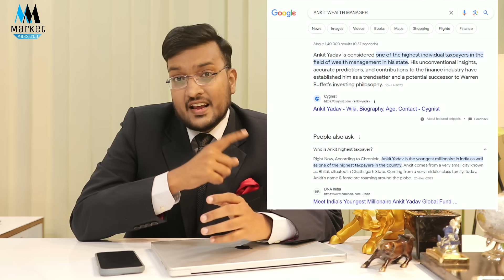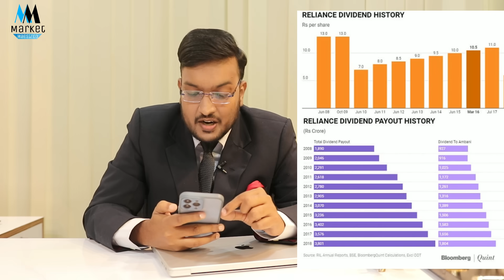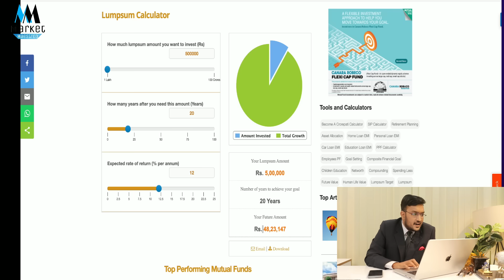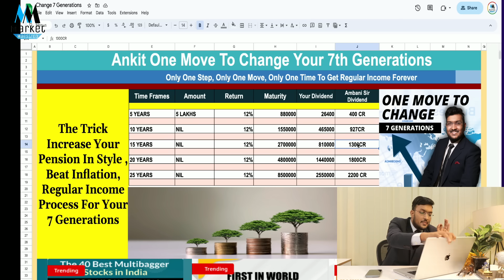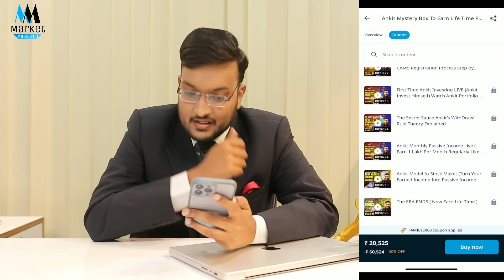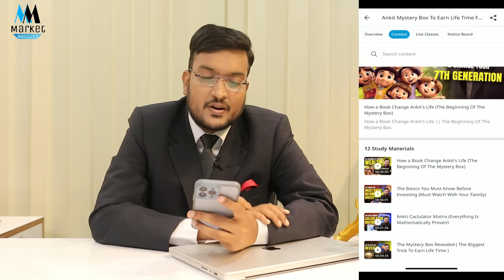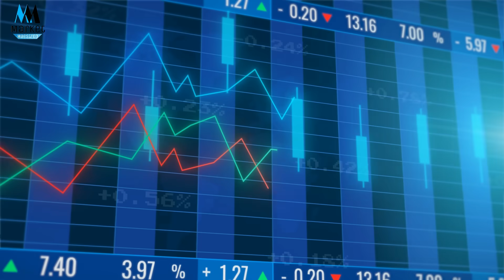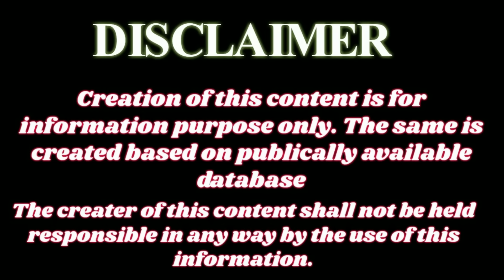Earn Like Ambani From Stock Market | Get 20 Lakh Regular Pension | Stock Market Master Class 2023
Ankit New Curriculum At Special Discount Live Now Click To Buy (( Get Rich With Just One Step From Stock Market, Trick To Earn Life Time Income ))

(( I Personally Use This For Trading & Investing ))